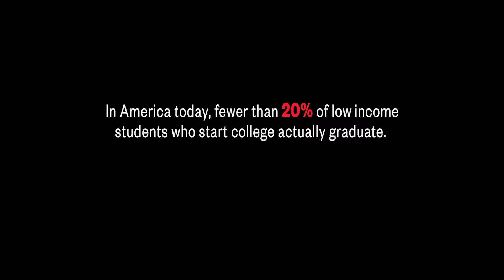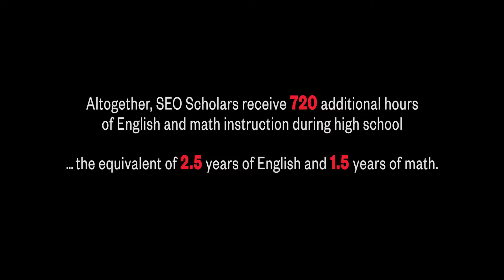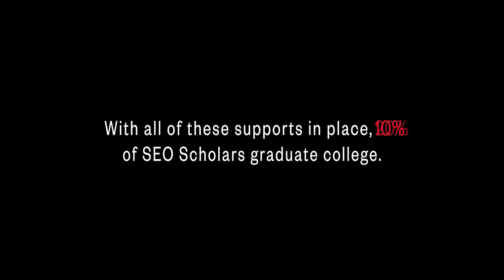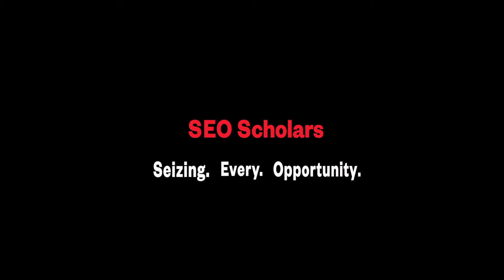SEO Scholars San Francisco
Learn how this comprehensive program ensures a 90% college graduation rate for low income, first generation San Francisco students. Directed by Kelly Amis, creator of the TEACHED film series. Produced by Loudspeaker Films.